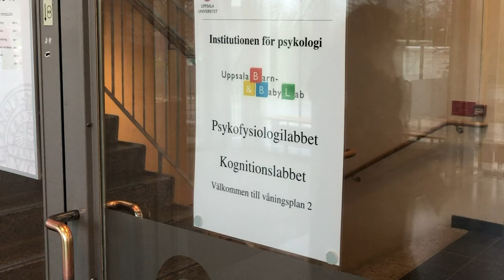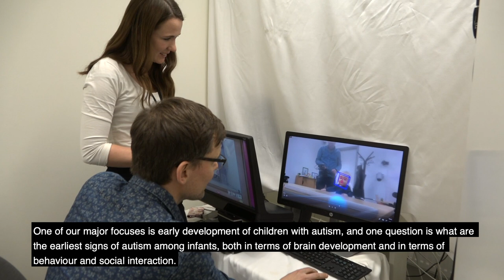Early signs of autism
At Uppsala Child and Baby Lab there is a lot of research on children's development.Terje Falck-Ytter, professor in psychology, and his research group have a particular focus on early development in children with autism and ADHD. In different experiments they search for the early signs of autism among infants, both in terms of brain development and in terms of behaviour and social interaction. The research can eventually lead to practical applications, such as early support for families of children with autism so that the child is able to have as positive development as possible.